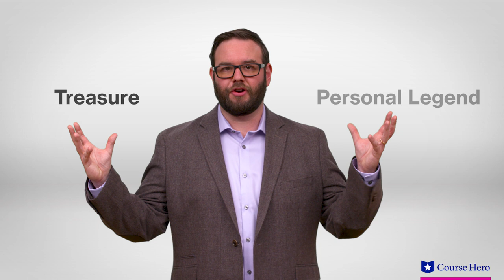The Alchemist | Part 1 | Tarifa and Melchizedek | Paulo Coelho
Summarize videos instantly with our Course Assistant plugin, and enjoy AI-generated quizzes The Alchemist chapter summary in under five minutes!  Paulo Coelho's novel The Alchemist is a modern classic.  This video provides an in-depth summary and analysis of the characters, plot and themes of Part 1 | Tarifa and Melchizedek of Paulo Coelho's novel The Alchemist.

Download the free study guide and infographic for Paulo Coelho’s The Alchemist